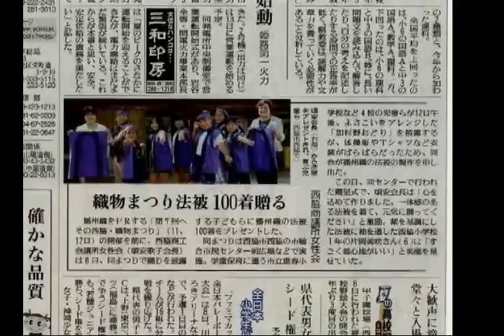児童に法被プレゼント（2012.08.12）